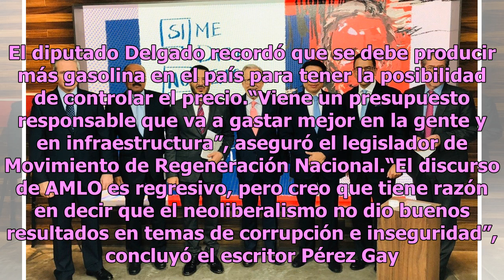Primer discurso de AMLO como presidente, en Si Me Dicen No Vengo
Analistas y legisladores hablaron, en Si Me Dicen No Vengo, conducido por Joaquín López-Dóriga, sobre los primeros discursos de Andrés Manuel López Obrador como presidente de la República. En esta mesa de diálogo estuvieron el coordinador de los diputados de Movimiento de Regeneración Nacional (More...